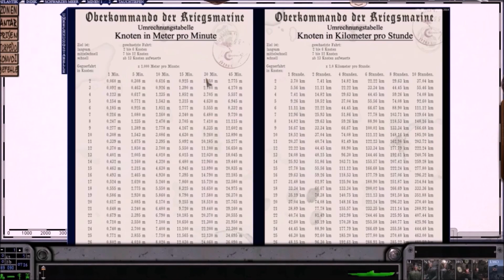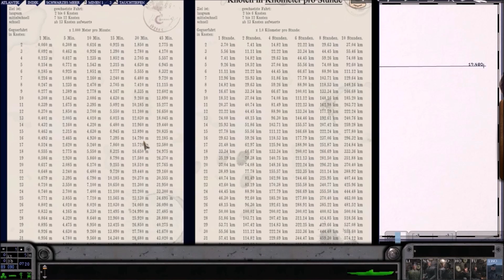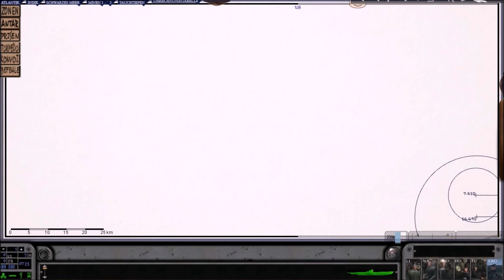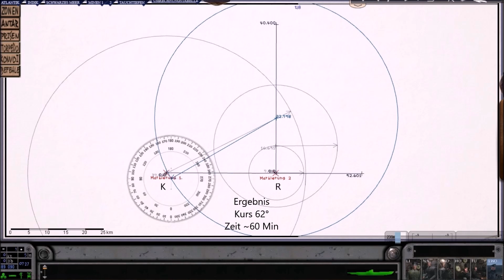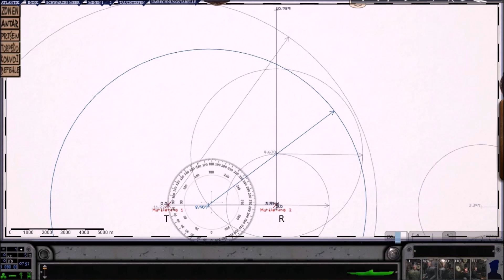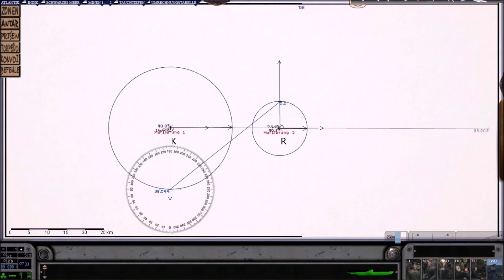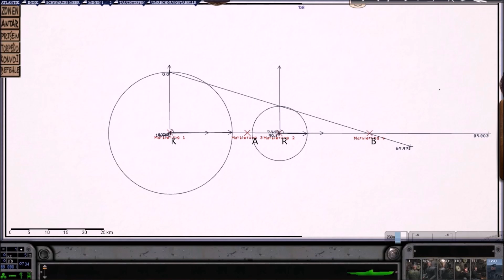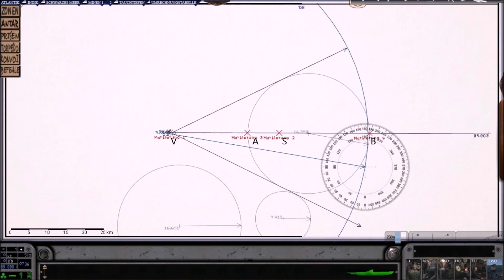Kreuzeraufgaben •01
◦ Sammeln in Vorgeschriebener Zeit
◦ Sammeln mit Höchstgeschwindigkeit
◦ Torpedokurs/Vorhaltewinkel
◦ Kreis des Apollonius